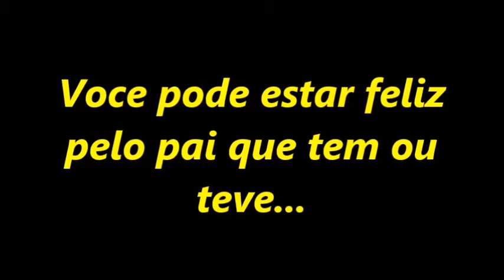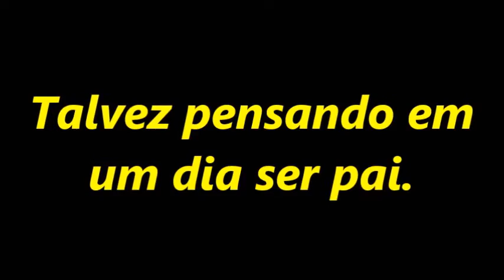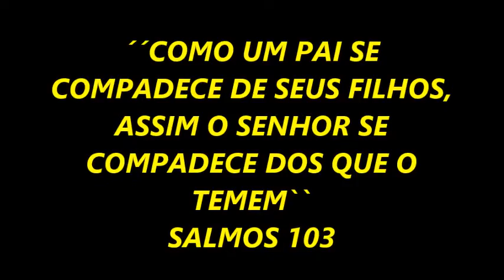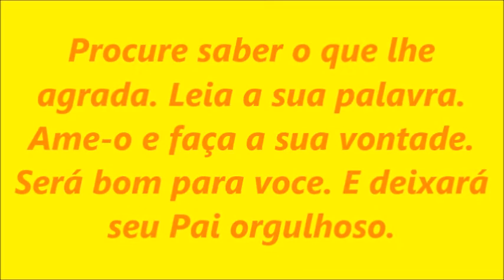DIA DOS PAIS (MENSAGEM)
NINGUÉM TE AMA MAIS QUE ELE